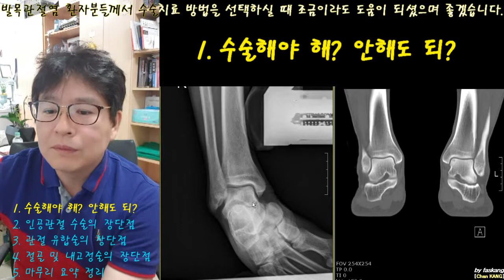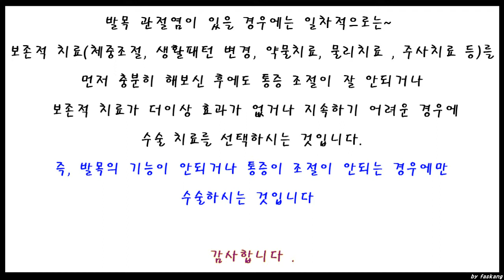207.(환자용.발목 관절염 치료 설명 1~4) 1 관절염! 수술해야 해? 안해도 되? [강찬.충남대.Chan KANG]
이 동영상은 발목 관절염으로 치료받으시려고 하시는 분들께 해드리는  설명입니다.

앞서서… 31분짜리 설명용 동영상을 공개하였습니다. 그런데, 모든 내용이 다 포함되어 있고 길어서… 짧게 짧게 부분별로 설명한 동영상으로 나누어서 다시 공개합니다.

발목 관절염은 0단계(초기 만성 활액막염), 1단계, 2단계, 3단계, 4단계 중 어느 단계인가와 통증 발생 기간, 정도, 그리고 보존적 치료(약물/운동/물리치료 및 체중조절 등)에 얼마나 반응하는가에 따라서 치료 방법이 달라집니다.
이러한 발목 관절염의 치료 방법에 대하여 아래와 같이 세부적으로 나워서 각각의 동영상으로 편집하였습니다.

1/4 관절염! 수술해야 해? 안해도 되?
2/4 인공관절 수술의 장단점
3/4 관절 유합술의 장단점
4/4 족관절 과상부 절골 및 내고정술의 장단점과 요약 정리

모쪼록… 각각의 설명을 통하여 치료 방법의 선택에 도움이 되시기를 바라겠습니다.

감사합니다.

Chan KANG
Orthopaedic Surgery